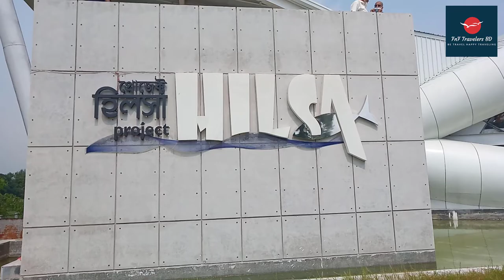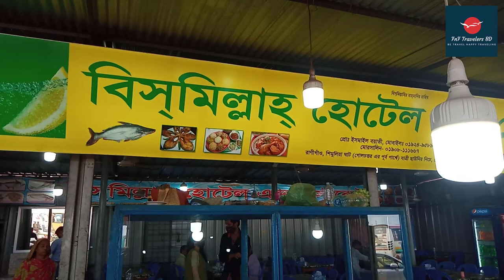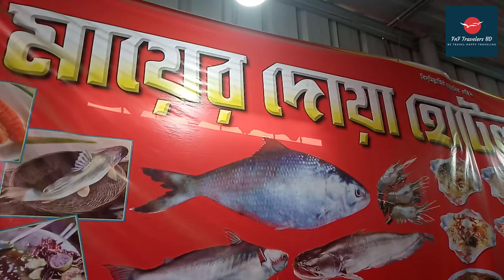পদ্মার বড় সাইজের সুস্বাদু ইলিশ খেতে মাওয়া ঘাটে আমরা | Eating GIANT HILSA FISH FRY In Mawa Ghat